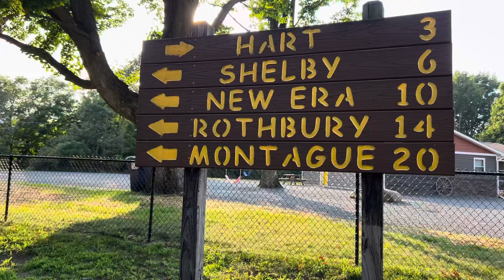Bike trail Mears